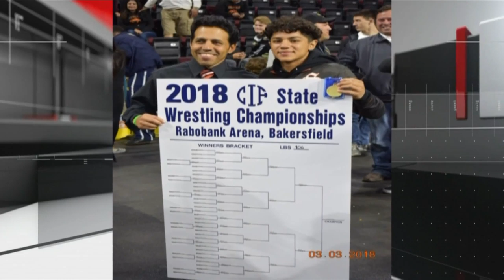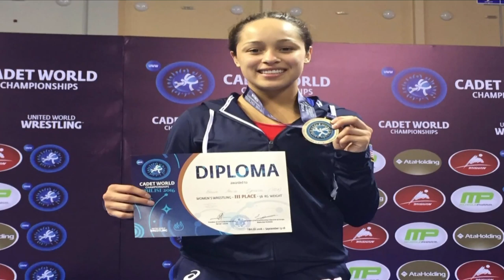High School Hot Shot: Richard Figueroa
Meet the Selma sophomore, who is the nation's top-ranked wrestler in his weight class, and a strong candidate to make the Olympics one day.